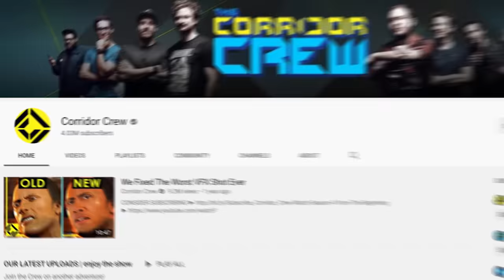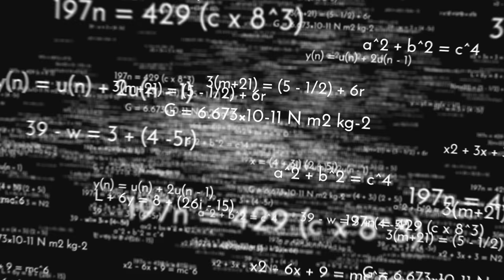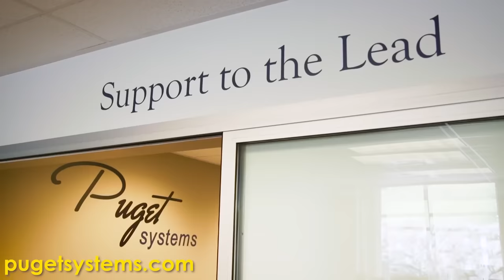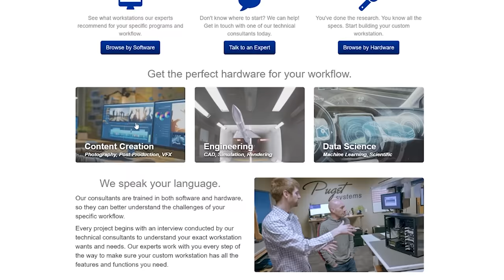Animators React to Bad & Great Cartoons 1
Thanks to Puget Systems for supplying us with the best Workstations in the business! If you're looking for a Workstation that handle all your creative needs, check out Puget Systems Computers

This Episode ►
Niko and Clint sit down with Veteran Animator and Director Eric Koenig to break down some of the best and worst animations throughout history.